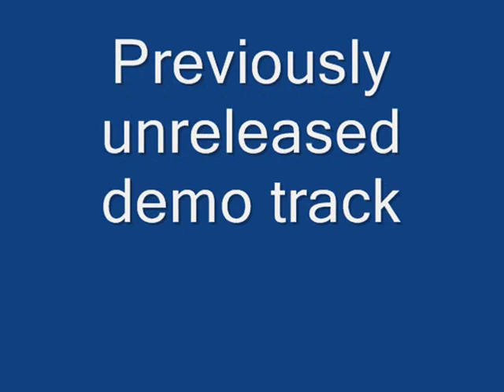Aerosmith - Hollywood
The last demo unreleased track I've been able to get hold of, Hollywood's has become a massive hit on youtube over the years, and here it is again, in complete version!